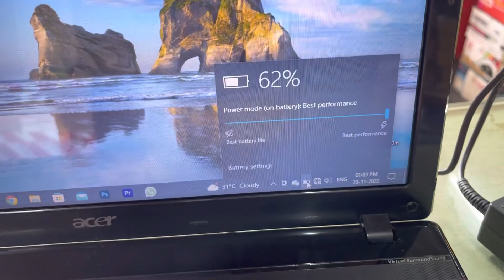Acer aspire 5755 charging problem